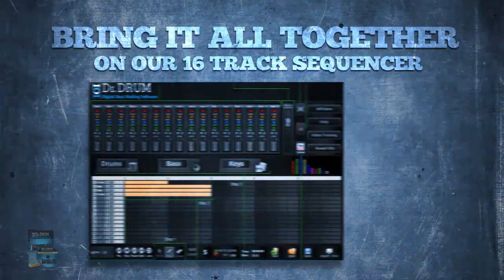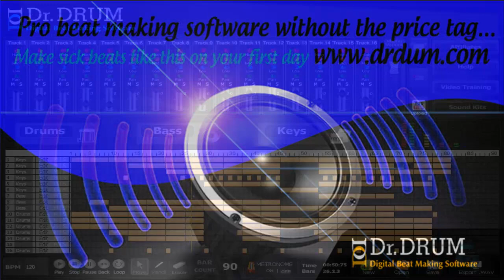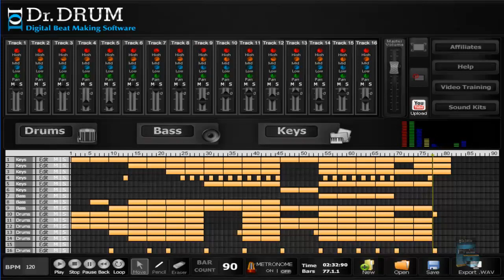Creating digital music on mac or pc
Your Dr. Drum program comes complete with a full 12 pads per drum kit, and a huge selection of kits to choose so you can tailor your sound to your style.